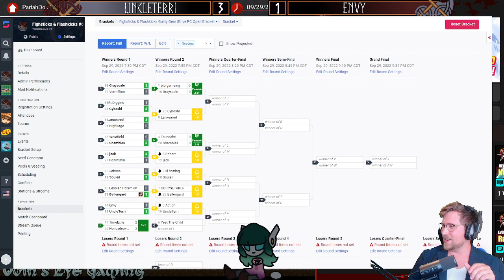Nagoriyuki vs Sol | Fighsticks & Flashkicks #8 | Uncle Terri vs Envy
Hi! My name's Pariahdox and I run a weekly bracket for Guilty gear strive called Fightsticks & Flashkicks. It's open bracket and occasionally has special events like cash prizes! Come check things out!